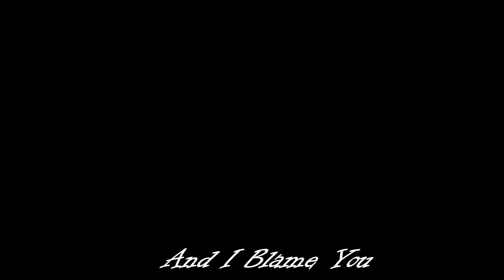Sad bart edit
I dont know if i should post this but im bored :l